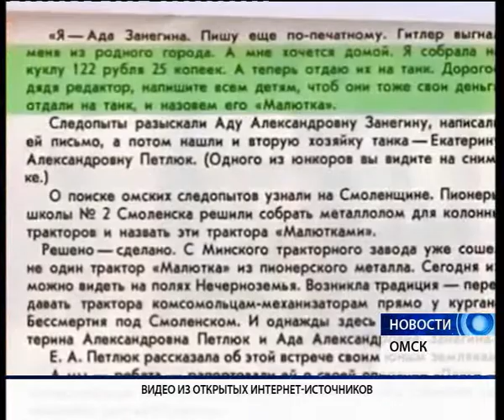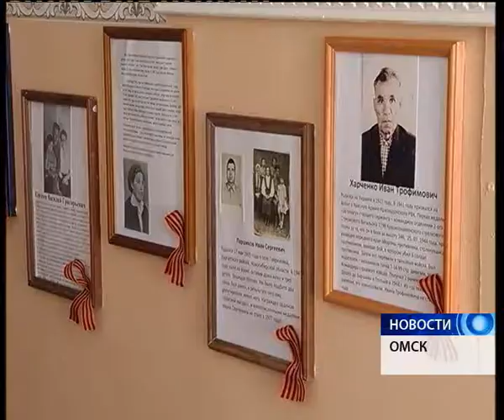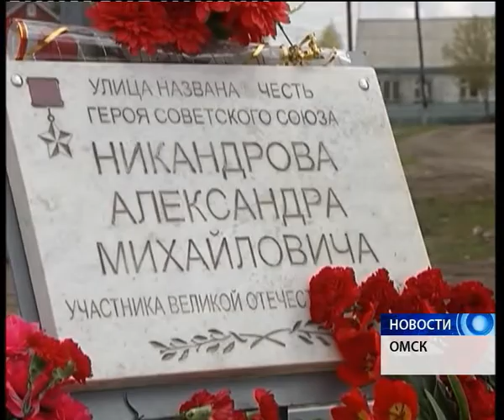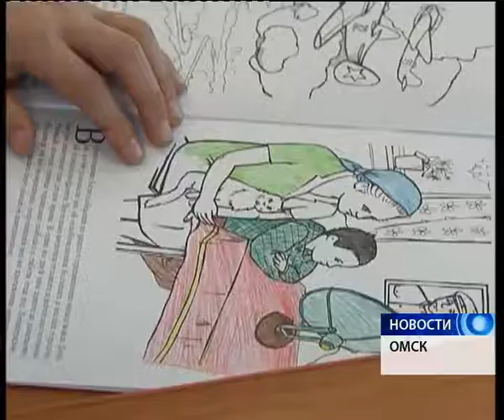Новости от 08.05.15.